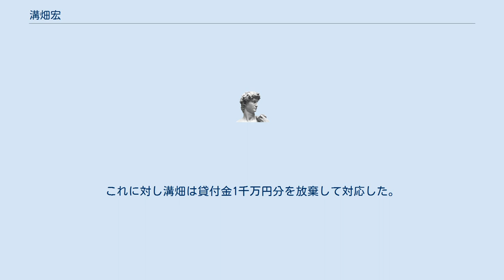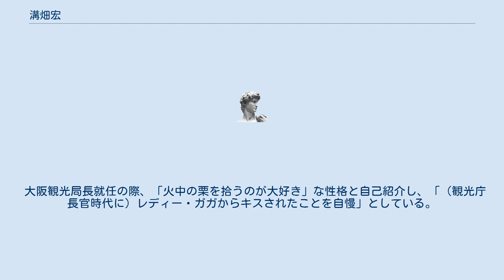溝畑宏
観光庁_(日本)
溝畑 宏（みぞはた ひろし、1960年（昭和35年）8月7日 - ）は、元内閣官房参与。
本名は渡邉宏。
第二代観光庁長官、元自治官僚、元株式会社大分フットボールクラブ代表取締役兼ゼネラルマネージャー。
大阪観光局代表理事理事長（観光局長兼務）（2015年4月 - ）、追手門学院大学地域創造学部教授（2015年4月 - ）。
 数学者の溝畑茂を父に京都府で生まれる。
弟は数学者の溝畑潔同志社大学教授。
 洛星中学校・高等学校から東京大学法学部に進み、卒業後の1985年（昭和60年）に自治省（現総務省）に入省。
 東京大学法学部及び自治省時代の3年先輩に、古川康佐賀県知事がいる。
 1990年（平成2年）自治省財政局公営企業第一課企画係長から大分県庁に出向し、企画総室企画調整課主幹、総務部財政課長、企画総室参事兼文化振興課長、企画部次長（ワールドカップ・大学担当）を歴任、2002 FIFAワールドカップの試合誘致、立命館アジア太平洋大学設立を担当する。
 1999年自治省に復帰し市町村合併を担当したが翌年再度大分県に出向し、企画文化部参事として大分フットボールクラブ取締役ゼネラルマネージャーに再出向、ワールドカップの大分開催の運営に携わる。
 2004年（平成16年）大分県企画文化部長から参事に進み再出向先の大分トリニータでも代表取締役に就任するが、2006年に会社業務に専念するため公務員を退職した。
2008年には大分トリニータのJリーグカップ優勝など、チームの躍進に手腕を振るった。
 その一方で大分フットボールクラブの運営は、経営実態にそぐわない人件費の増大や多額の移籍金の発生する選手獲得を濫発させたことによる負債隠しのための粉飾決算まがいな会計操作を行い、2009年に経営破綻に近い状況にまで陥り、同年11月20日の記者会見で12月5日の公式戦終了後に引責辞任することが発表されていたが、12月12日に皇甫官取締役副社長などとともに辞任した。
 2010年8月31日、大分フットボールクラブは溝畑の経営責任を第三者調査した報告書を発表、粉飾決済疑惑の指摘に対し「若干の数字のぶれはあるが虚偽はないため、法的責任は問えない」と報告、「役員報酬の増額に際し手続きに不備があった」として1千万円の返納を求めた。
これに対し溝畑は貸付金1千万円分を放棄して対応した。
 2010年1月4日付けで観光庁長官に就任した。
2年間の任期付職員としての採用であったため、2012年1月3日限りで任期満了となるところだったが、同年3月31日まで任期を延長する措置が取られ、同日付で退職した。
同年5月11日、内閣官房参与（新成長戦略の推進、特に観光立国の実現に関しする情報提供や助言）に就任。
 観光庁長官への就任は2009年12月25日に発表された。
就任の打診は、リーグの公式戦終了（12月5日）あたりに、同郷（京都）の前原誠司国土交通大臣からあり、社長退任後の12月中旬に決断したと報道された。
 2012年度に外国人1万人を無料招待する方針を明らかにし、12年度予算の概算要求に11億8000万円を盛り込んだ。
 2012年1月17日、観光客を日本に誘致するためとしてソウルで韓国メディア向けに記者会見したさい、韓国語で韓国国歌を熱唱した。
 前任の大阪観光局長が、大阪国際音楽フェスティバルの約1億円の赤字をめぐり2700万円を自腹補填するなど、トラブル続きで2015年3月末に辞任したため、2016年4月、2代目の局長として就任した。
会見で溝畑は、大阪への訪日外国人旅行者数の向上へ「『大阪オンリーワン』を掘り起こす」と述べ、建築家安藤忠雄の作品ツアーや古墳での婚活、阪神甲子園球場や東大阪市花園ラグビー場などを活用したスポーツ文化ツーリズムなどのアイデアを披露した。
また、溝畑は大阪湾の人工島夢洲に誘致の進められているカジノ統合型リゾート施設を踏まえ、「世界最高水準の観光都市を目指す」としている。
 「北海道から沖縄まで各地域を魅力あるものにすることこそが、本当の日本の活性化ではないか」と考えている。
 2015年12月9日には憲政記念会館において、辻元清美議員の「政治活動20年へ、感謝と飛躍の集い in 東京」という政治資金規正法に基づく資金集めのパーティに参加している。
 大阪観光局...